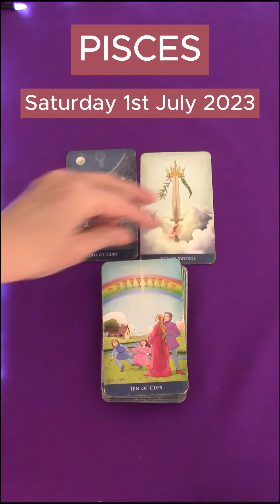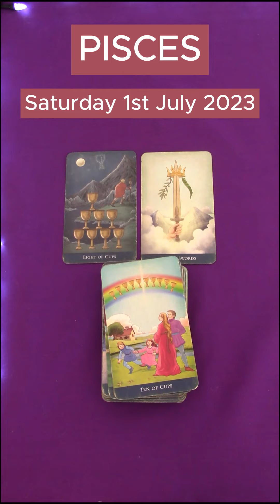PISCES | SATURDAY JULY 1ST 2023 | DAILY TAROT READING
Hi Pisces! This is your daily tarot cards reading by M for Saturday 1st July 2023. Enjoy,M.